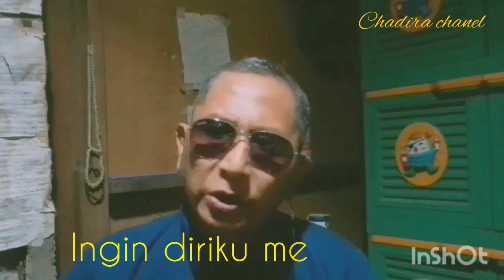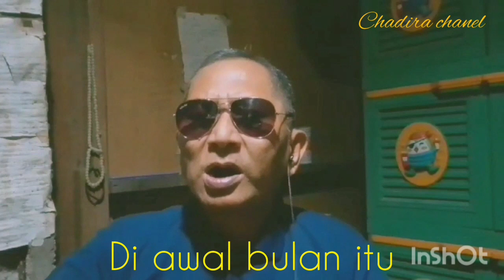SEPANJANG JALAN KENANGAN- PAK NO.AG/TETTY KADI/MUSIK KOPLO JAIPONGAN/COVER LAGU.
LAGU COVER
SEPANJANG JALAN KENANGAN(TETTY KADI)
VOCAL : PAK NO.
TERIMA KASIH.

LAGU KENANGAN.
COVER LAGU.